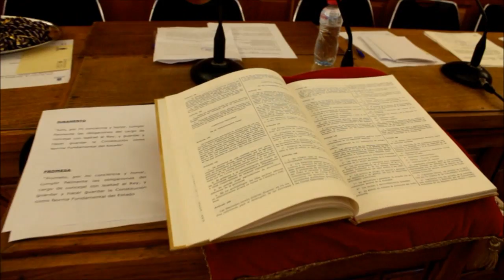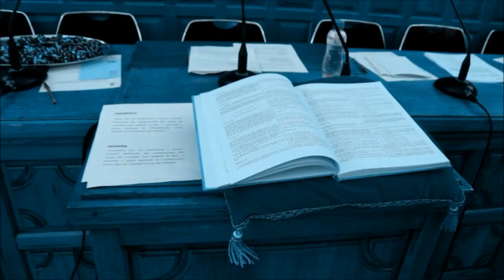2015_06 Ayuntamiento Pleno constitución y toma posesión Corporación Municipal by zAkAtYn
by zAkAtYn | Conforme a lo previsto en la legislación electoral, al medio de día de hoy se ha celebrado la sesión plenaria constitutiva de la Corporación Municipal del Ayuntamiento de Caravaca de la Cruz, en la que ha sido proclamado como alcalde José Moreno Medina. Comarca del Noroeste Murciano, Región de Murcia. 13 de Junio de 2015.

El acto institucional ha comenzado con la creación de la Mesa de Edad, formada por los ediles Enrique Fuentes y José Carlos Gómez, y el posterior juramento o promesa de todos los concejales ante la Constitución Española. Con los votos favorables del Partido Socialista (9 concejales) y la abstención del Partido Popular (8 concejales) y votos para sus respectivas candidaturas de Ciudadanos (2 concejales) y Ganar Caravaca (2 concejales), ha resultado alcalde electo José Moreno Medina, que toma el relevo de Domingo Aranda Muñoz.

Durante el turno de intervenciones, tanto el nuevo alcalde como los portavoces de los grupos de la oposición, han manifestado la firme voluntad afrontar esta nueva etapa de la política local con el compromiso de trabajar por el por el presente y el futuro del municipio, buscando el consenso para el bienestar de todos sus vecinos.

Tras la sesión plenaria, el Ayuntamiento de Caravaca de la Cruz queda constituido de la siguiente forma:

-Equipo de Gobierno (Grupo Municipal del Partido Socialista): José Moreno Medina, Esther Poveda Marín, Enrique Fuentes Blanc, María Julia Giménez Marín, Antonio Donate Navarro, María José Soria Martínez, Óscar Martínez García, María Gloria Gómez Sánchez y Pedro Antonio Muñoz López.

-Grupo Municipal del Partido Popular: José Francisco García Fernández, Sergio López Barrancos, Mónica Sánchez García, José Santiago Villa Plaza, Ana Belén Martínez Fernández, José Antonio Furió Rodríguez, Manuel Sánchez Rodríguez y María Huertas Amador Mulero.

-Grupo Municipal Ciudadanos: José Carlos Gómez Fernández y José Antonio García Sánchez.

-Grupo Municipal de Izquierda Unida: Juan Berbell Marín y Luis Martínez Arasa.